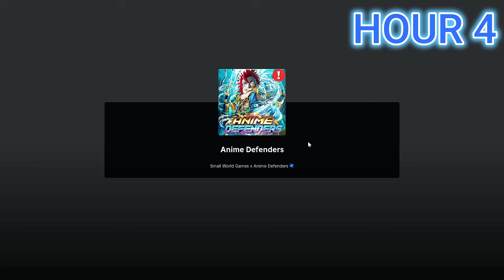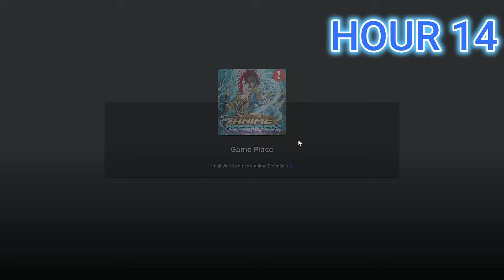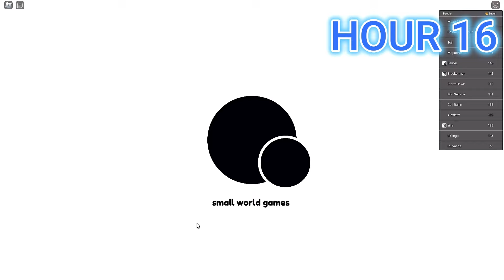I Spent 24 Hours in Anime Defenders to Get the Best Team I Could!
Join me as I spend 24 hours in Anime Defenders! From battling enemies to completing challenges, this video is full of action-packed fun. Get ready for an anime adventure like no other!

3rd 8- (Still rendering will be a few hours till up will update then)